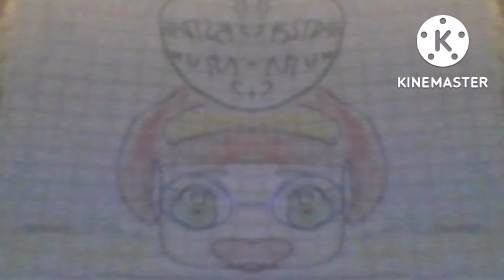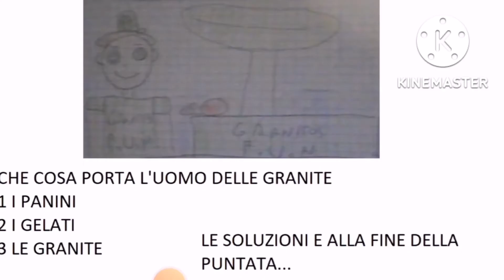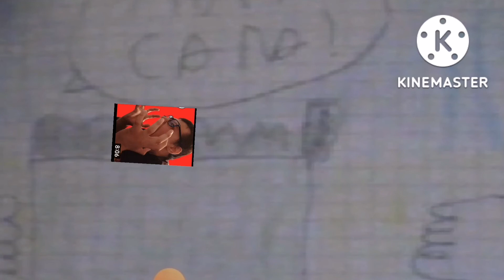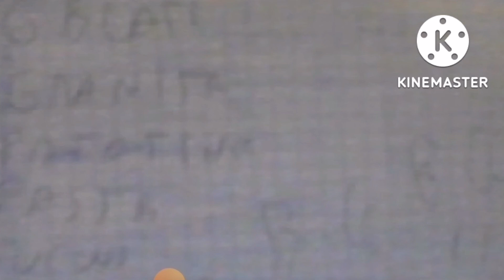YTP BERY BEES GO!